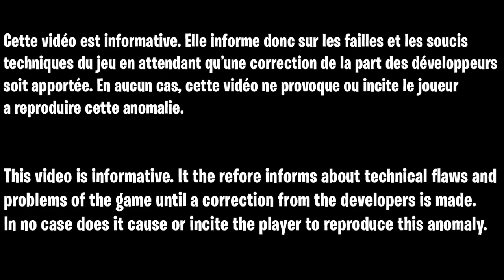GLITCH XP ILLIMITÉ FORTNITE CHAPITRE 3 SAISON 2, COMMENT GAGNER FACILEMENT DES XP SUR FORTNITE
▬▬▬▬▬▬▬ • BIENVENUE 😍 • ▬▬▬▬▬▬▬

▬▬▬▬▬▬▬ • PARTENAIRES 💪 • ▬▬▬▬▬▬▬

👉StealthGamer:
"SOISCOOLMEC"
"STRIKESOISCOOL"

TikTok "SoisCoolMecYTB"
👻Snapchat "soiscoolmec"

.▬▬▬▬▬▬▬ • TOP DON 💰 • ▬▬▬▬▬▬▬

▬▬▬▬▬▬▬ • MUSIQUE OUTRO 🎵 • ▬▬▬▬▬▬▬